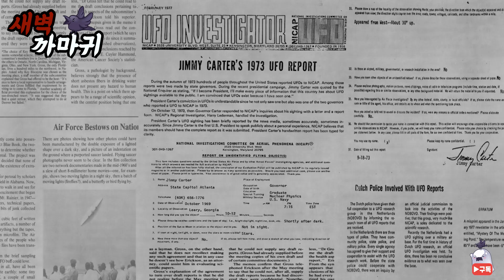[미스터리] 브라질에서 UFO 공격으로 민간인이 사망한 최초의 사건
설 연휴 잘 보내고 계시는가요~?

이어폰 또는 헤드셋을 착용 후 시청해 주세요~